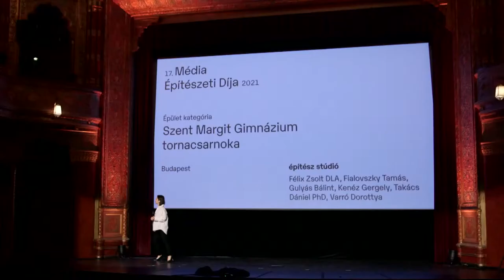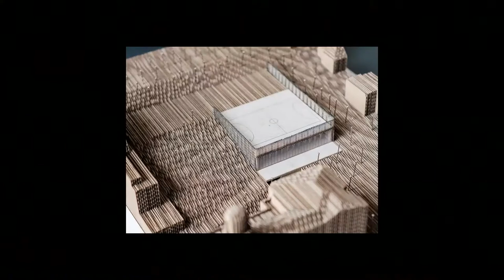MÉD 2021 prezentációk, épület kategória 4 - Szent Margit Gimnázium tornacsarnoka